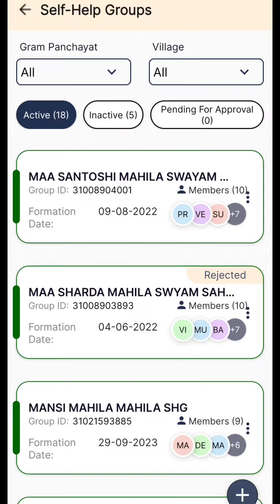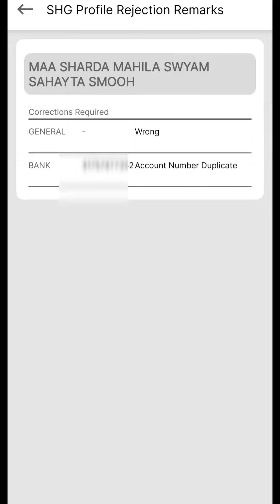समूह की रिजेक्ट प्रोफाइल को कैसे अपलोड करें , SHG Rejected Profile ko Resubmit kaise karen , LokOS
स्वयं सहायता समूह की प्रोफाइल को जो रिजेक्ट हो गए हैं उनको रीसबमिट करने से संबंधित तरीका
Regards
संग्राम सिंह यादव